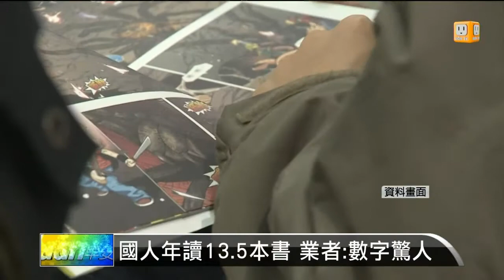【2014.05.14】國人年讀13.5本書 業者:數字驚人 -udn tv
去年曾有一份調查指出，國人每人每年平均只看2本書，引發社會討論，而根據文化部最新公布的圖書出版產業年度調查，調查顯示2012年國人一年平均閱讀13.5本書，這項調查結果連出版業都很訝異。完整內容 , FB , Twitter , G+